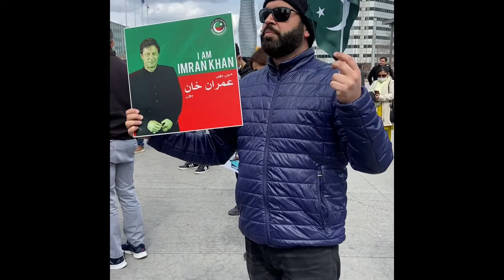We Support Imran Khan, Imported Hakoomat Na Manzoor. درآمد شدہ حکومت قابل قبول نہیں۔